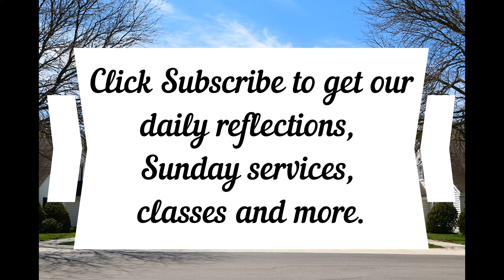Daily Gospel Reflection - March 20, 2020 Mark 6:47-56